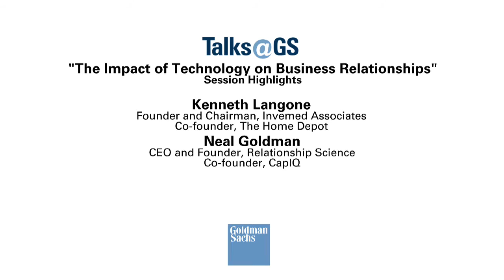Kenneth Langone & Neal Goldman on Building Successful Relationships: Talks at GS Session Highlights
Today’s technology is impacting the way in which we develop personal relationships. The Home Depot co-founder Kenneth Langone discusses the art of building successful relationships, and Neal Goldman, founder of networking platform Relationship Science, explains how to maximize them through technology.